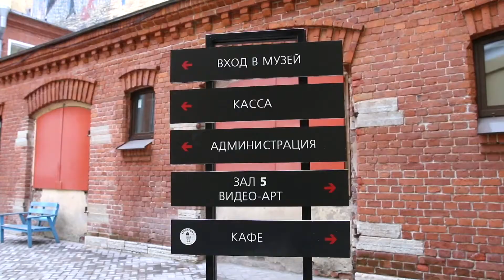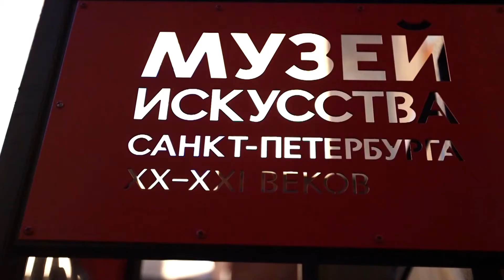Музей искусства Санкт-Петербурга ХХ=ХХI веков